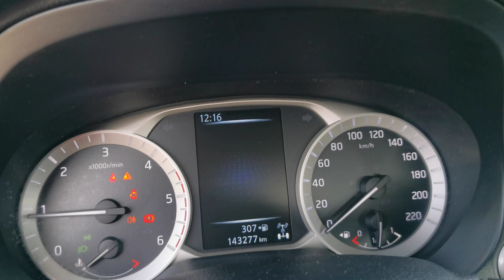Kleyn Vans - NISSAN NAVARA 2017 143,268 km